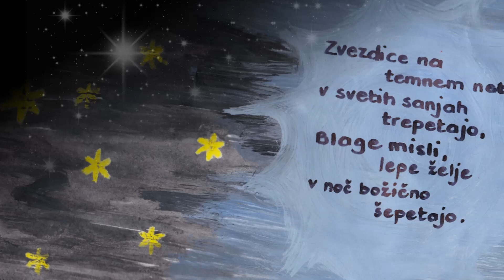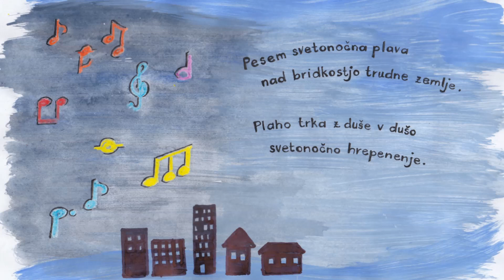Pesem svetonočna plava (Zvezdice)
Besedilo: Ciril Kodrič
Glasba: Franc Juvan
Aranžma: Dominik Krt

Zvezdice na temnem nebu
v svetih sanjah trepetajo.
Blage misli, lepe želje
v noč božično šepetajo.

Pesem svetonočna plava
nad bridkostjo trudne zemlje.
Plaho trka z duše v dušo
svetonočno hrepenenje.

Kdo prižgal bo luči žar
in skrivnost božične sreče?
Tema je in v dušah mraz,
bolest v solzah se leskeče.

Pridi svetonočno Dete,
v milost svojo nas pogrezni.
Da v nas duše razsvetle se,
dahni nam poljub ljubezni.